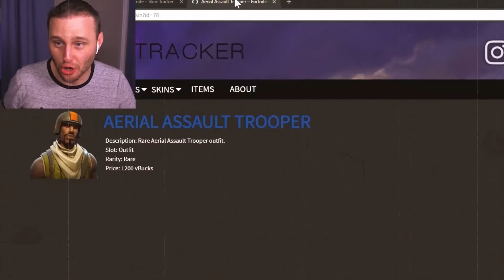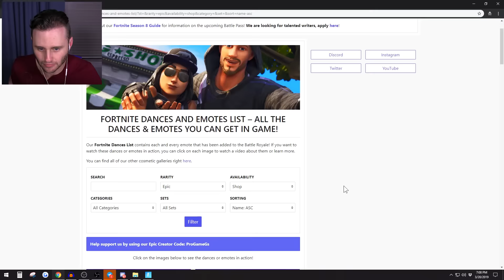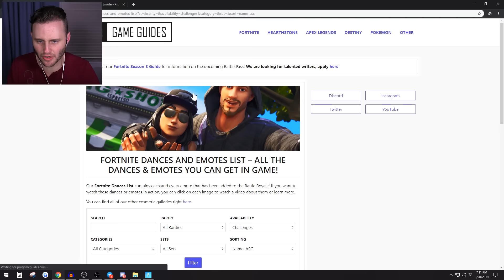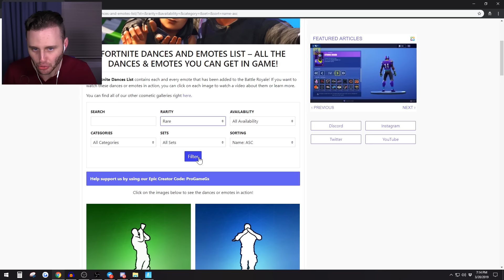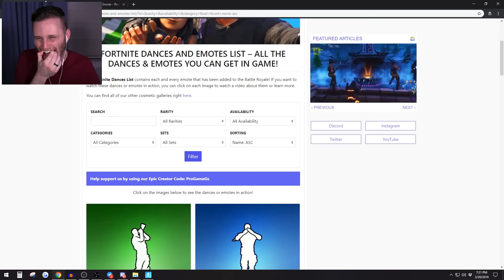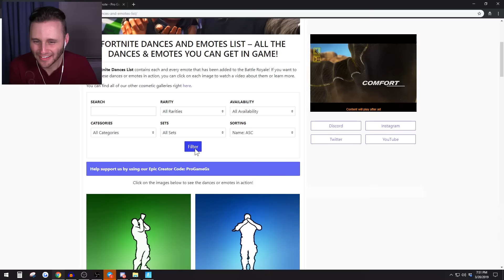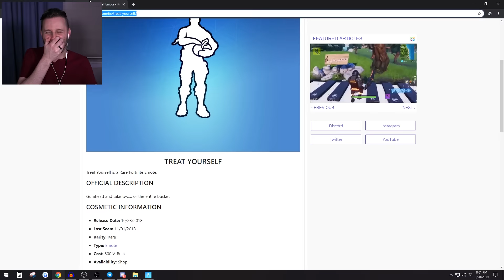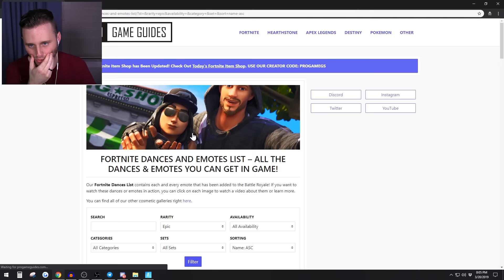Can We GUESS The EMOTE? (Fortnite)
Today in Fortnite Creative we play a NEW guess who, but with EMOTES in Fortnite Battle Royale!